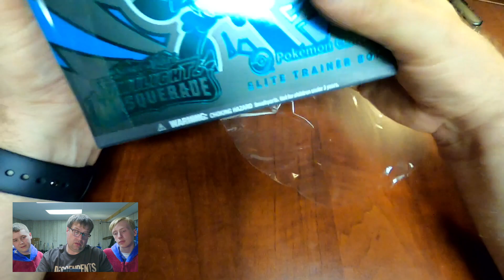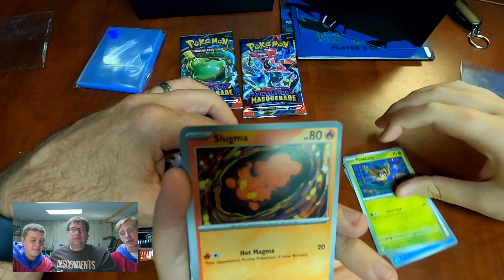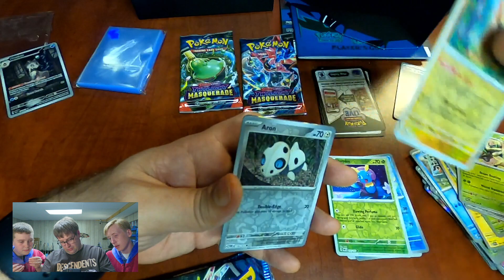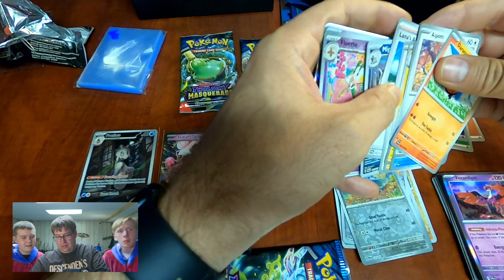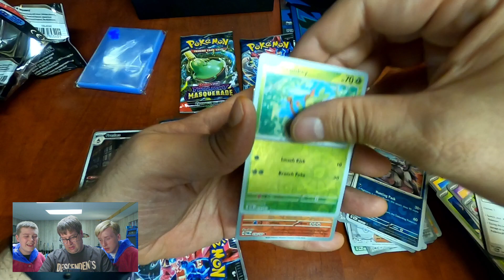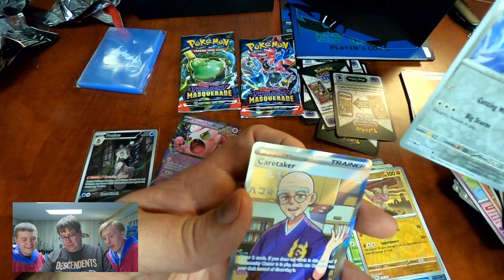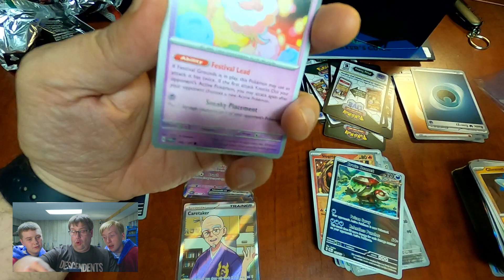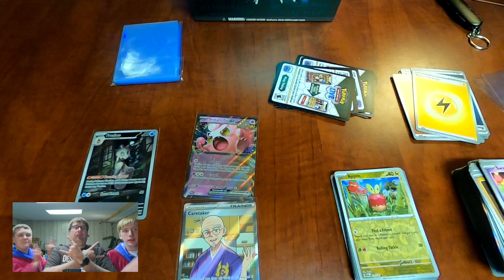Pokemon Twilight Masquerade Elite Trainer Box!